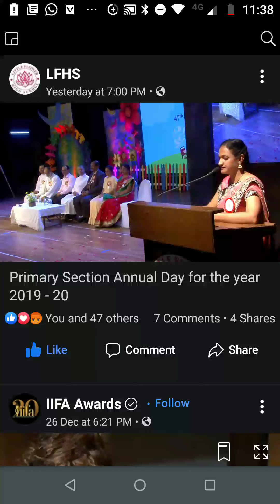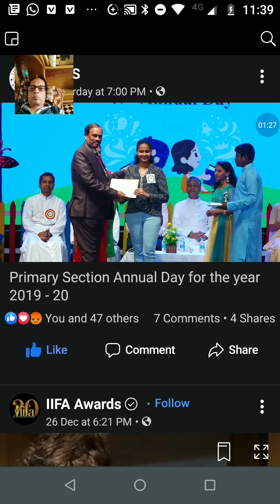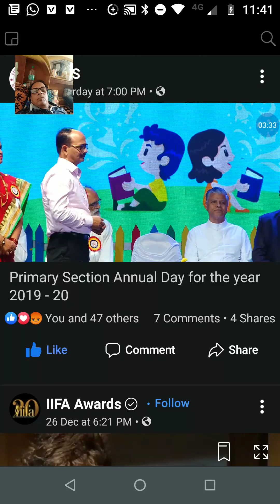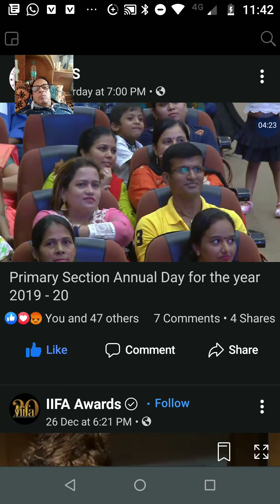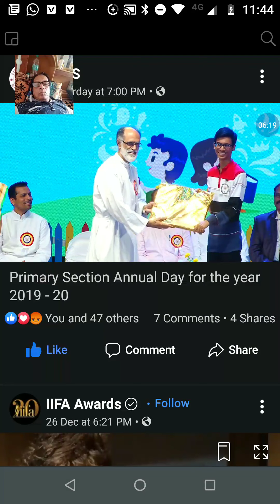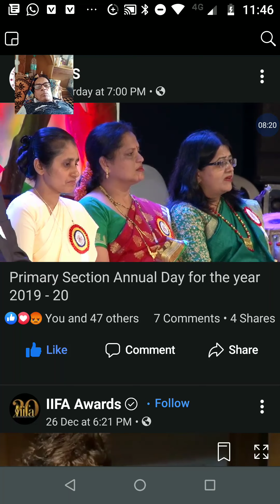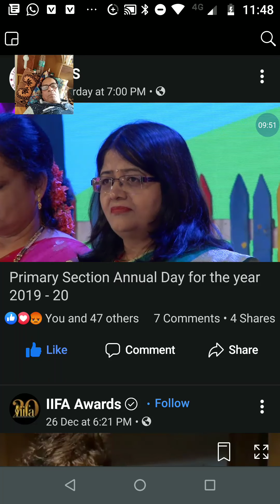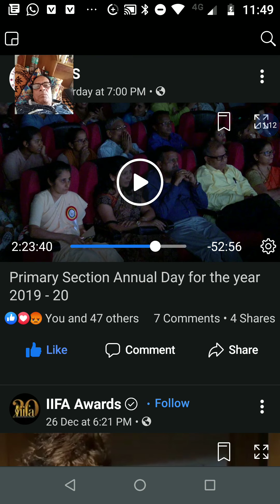Asha Saini speech & award function